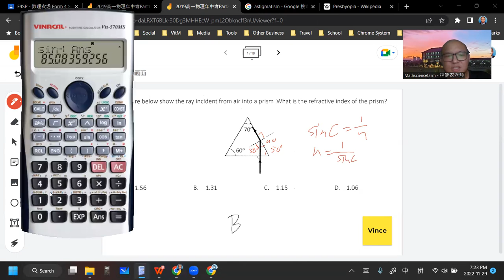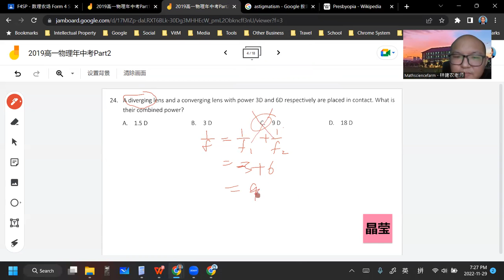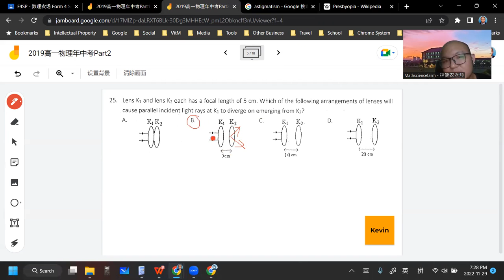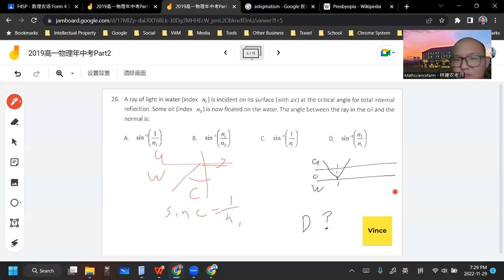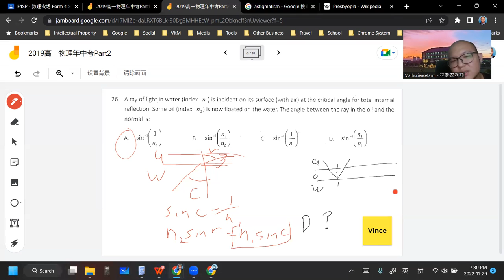2022 11 29 《网课不停歇》 高一物理2018隆中华年中考Part2 1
高一物理2018隆中华年中考Part2 1